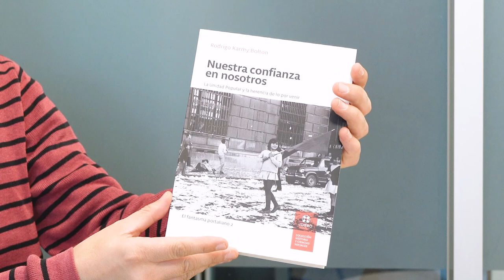Entrevista a Rodrigo Karmy | Diálogos de Facultad. Miradas desde las humanidades.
Reflexionando sobre los 50 años del golpe que marcó el fin del proyecto emancipatorio de la UP, es crucial reconocer la profunda influencia que aún perdura en nuestro presente. Este ensayo del académico Rodrigo Karmy Bolton, revela cómo su legado moldea un futuro que aún está por venir.